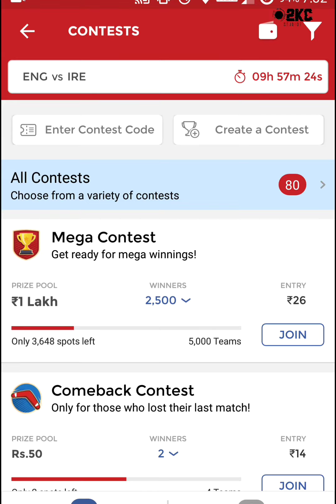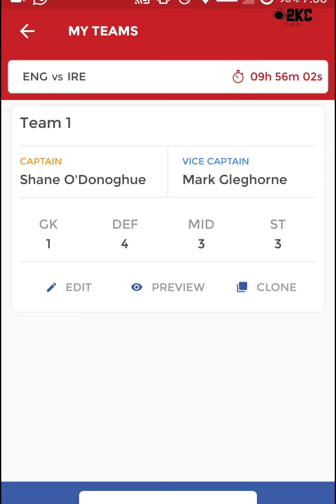ENG VS IRE VS ENG,eng vs ire,dream11 team,World cup hockey 2018,07.12.2018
ENG VS IRE VS ENG,eng vs ire,dream11 team,World cup hockey 2018,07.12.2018,indian fantasy league,dream11 prediction ,halaplay,100 % winning,today winning team,dream11 fantasy,WORLD cup hockey

Dream11.com
Dream11 videos
Dream11 winners
Dream11 grand league winners
Dream11 prediction